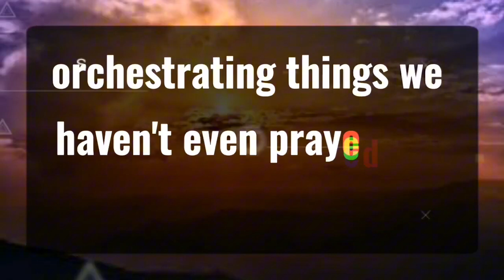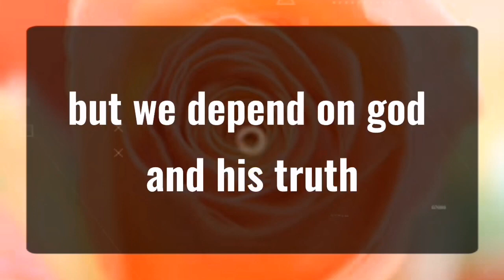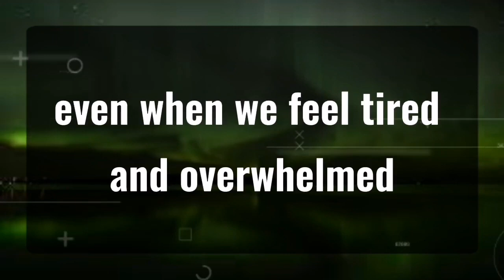God message_ This person is planning... Angels Message✝️God Miracles Today 1111 🦋 god msg